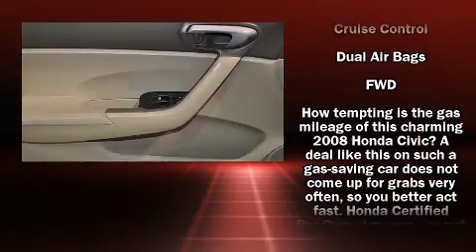2008 Honda Civic LX in Tracy, CA 95304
Tracy Honda

Sensibility and practicality define the 2008 Honda Civic. This 2 door, 5 passenger coupe still has fewer than 60,000 miles! Honda made sure to keep road-handling and sportiness at the top of it's priority list. It features a standard transmission, front-wheel drive, and a 1.8 liter 4 cylinder engine. Top features include front bucket seats, 1-touch window functionality, tilt and telescoping steering wheel, power door mirrors, power windows, remote keyless entry, cruise control, and much more. Honda ensures the safety and security of its passengers with equipment such as: dual front impact airbags, head curtain airbags, anti-whiplash front head restraints, a security system, and ABS brakes. It also arrives with a Carfax history report, providing you peace of mind with detailed information. Our team is professional, and we offer a no-pressure environment. They'll work with you to find the right vehicle at a price you can afford. We are here to help you.